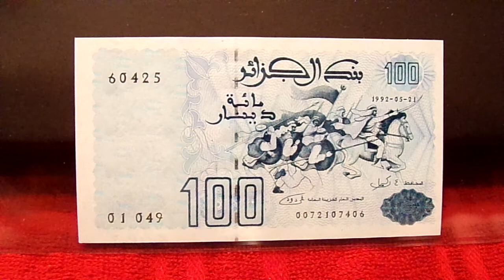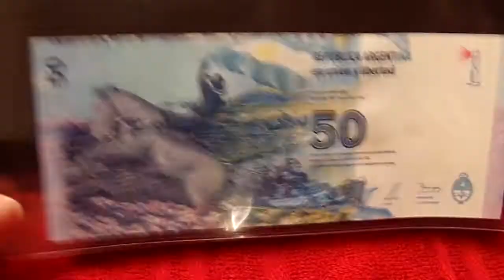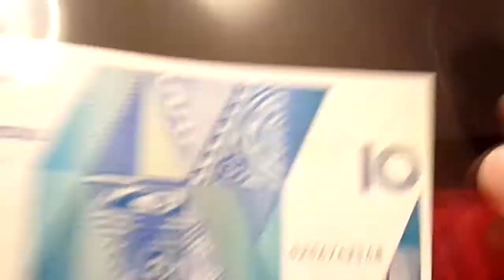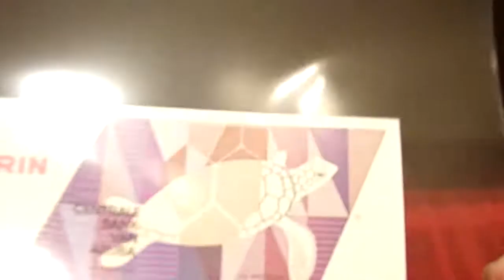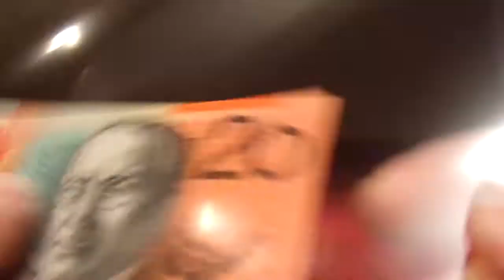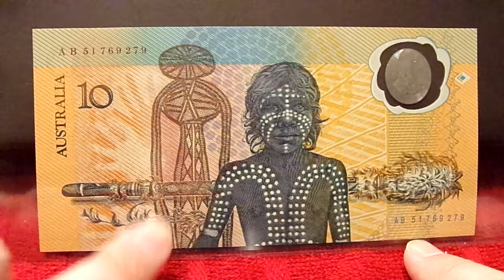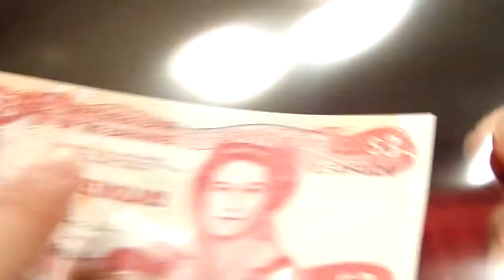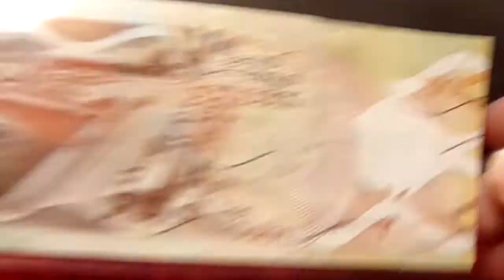World Currency Collection Binder 1 - Part 1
Hello.  I've collected banknotes for more than 15 years and would like to share some of my methods, interests, and ways to collect or enjoy this hobby.  My main collection for display is broken up into three binders at the moment.  This video is part 1 of Binder 1.  I've pulled them out and put in sleeves temporarily, so we can get a good look at them.  Thanks a bunch and have a great day.